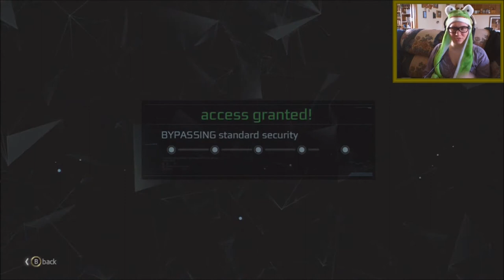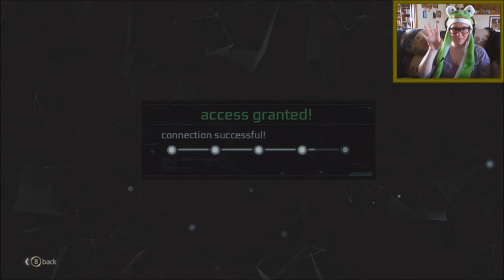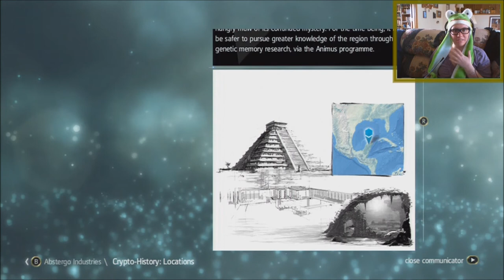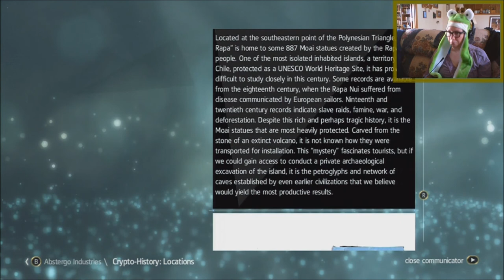SUBJECT 17 - Black Flag Shenanigans: Episode 30 (Part 1)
Brace for feels.